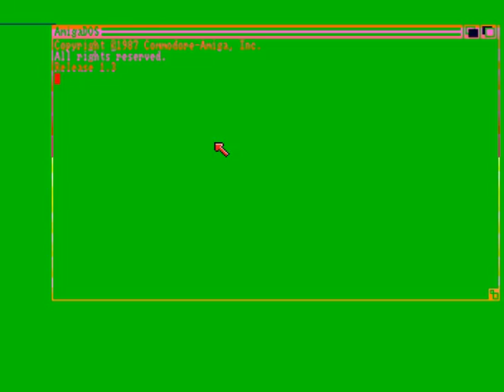Saint Dragon (Amiga)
Sales Curve